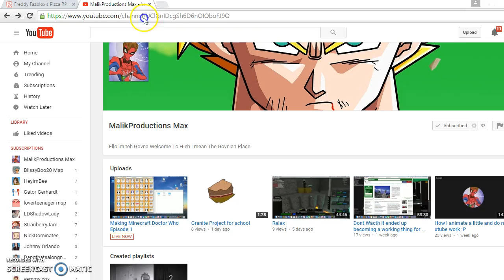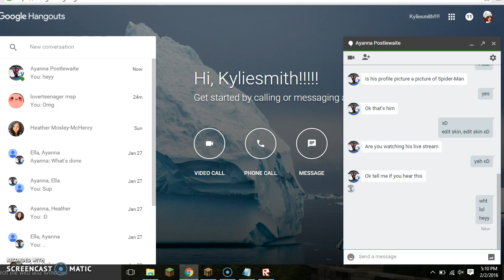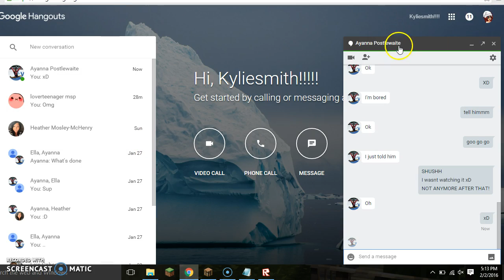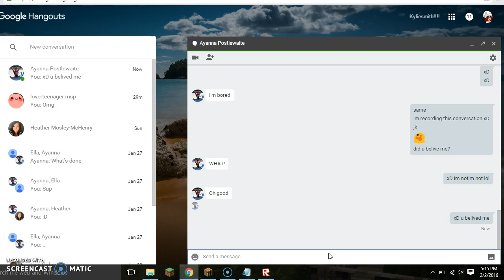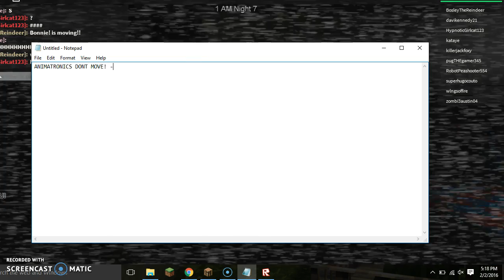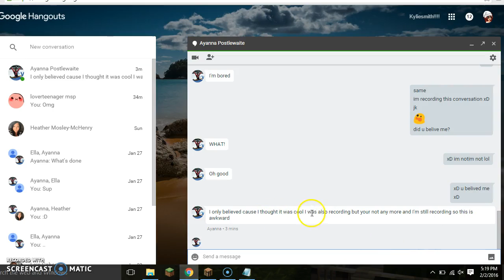Hanging with Ayanna!!!!